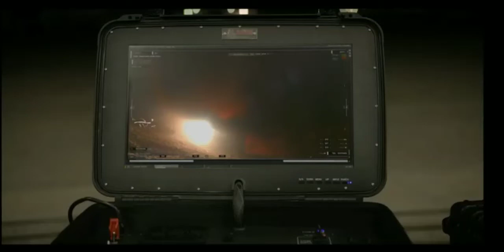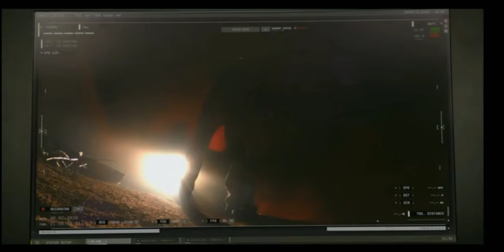The Old Man | Dan threatens Harold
Dan Chase threatens Harold Harper in the pilot episode